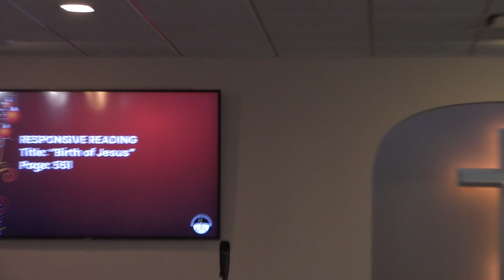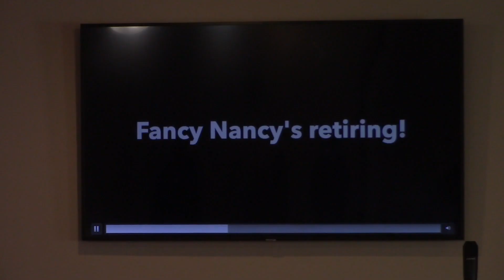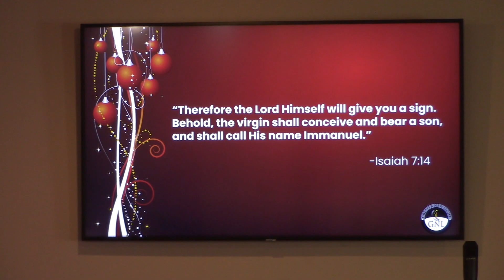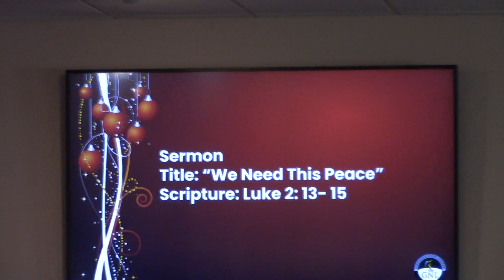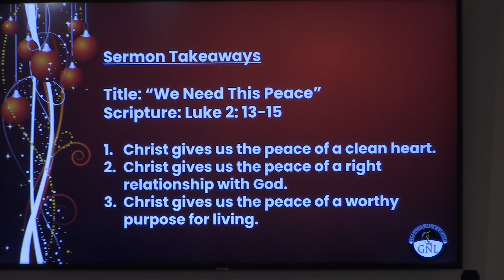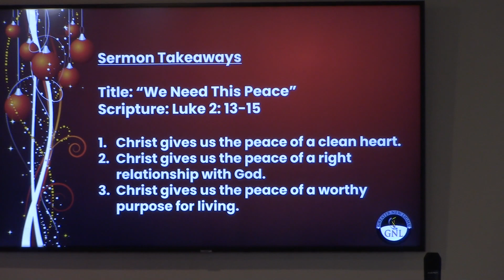Sunday(12-25-22) "We Need This Peace" -Rev. Dr. Leland L. Jones, Sr.- Greater New Light MBC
Sunday(12-25-22) "We Need This Peace" -Rev. Dr. Leland L. Jones, Sr.- Greater New Light Missionary Baptist Church